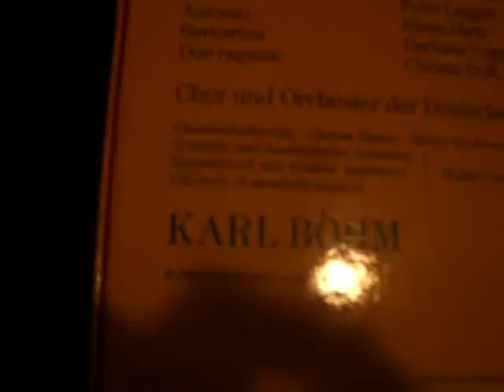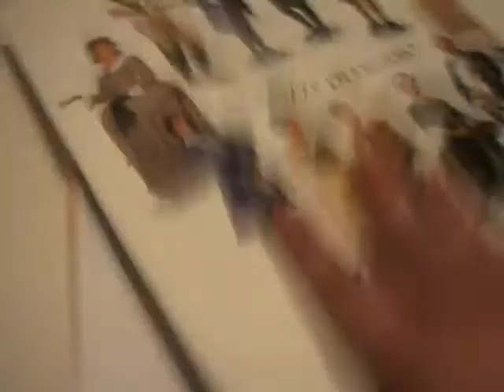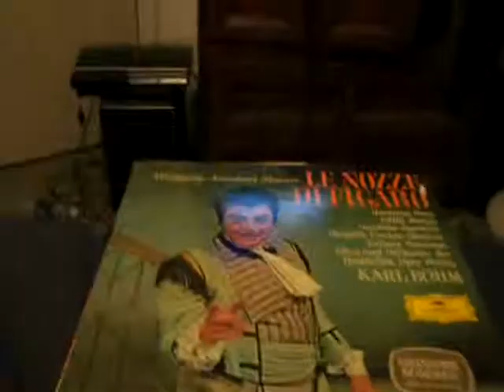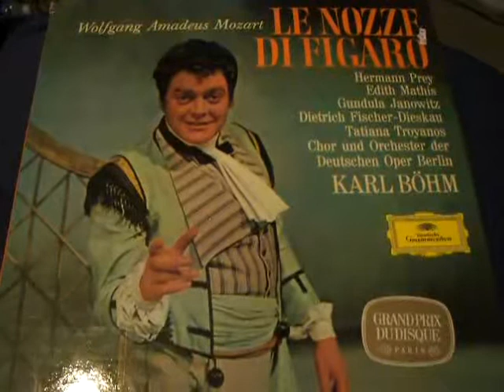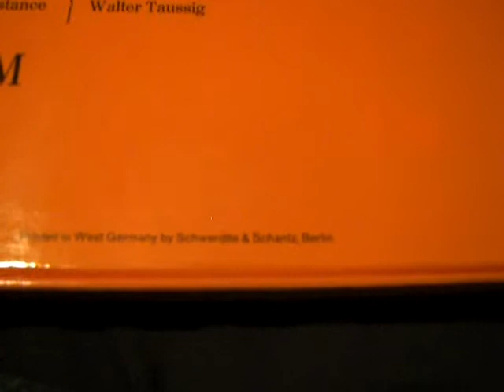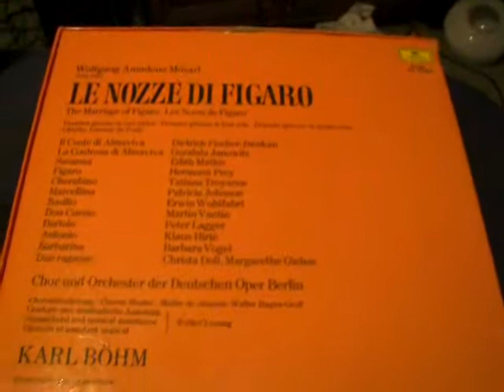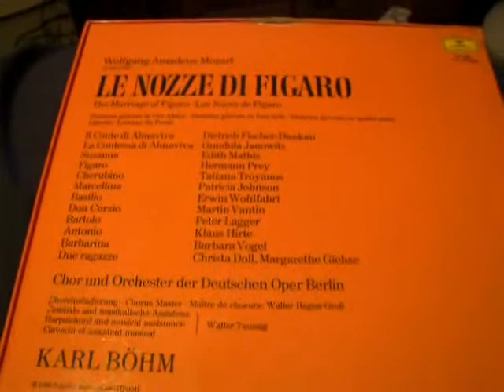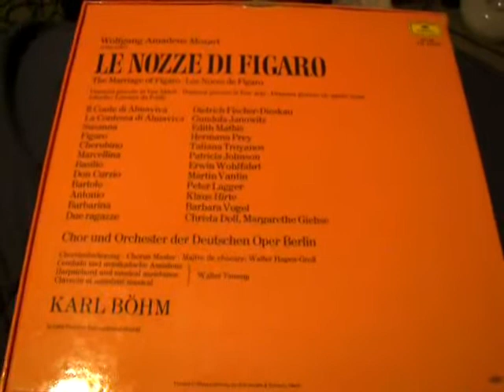Wolfgang Mozart Amadeus Vinyl Record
The Marriage of Figaro. I played this record today, and found out it was more of a play than music. I was a little disappointed after finding that out. listened to about one side and a half of the other side of record 1 in this set.In the end It was worth a dollar.